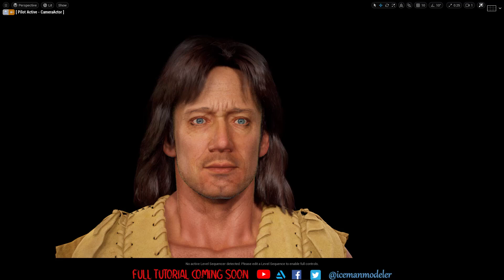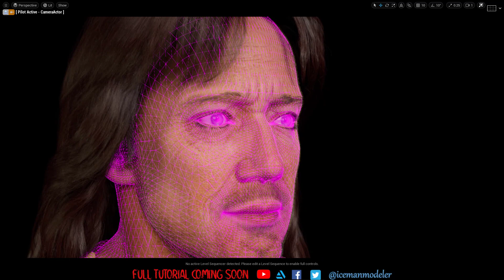Hercules The Legendary Journey Unreal Engine 5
Growing up one of my favorite TV shows was Hercules The Legendary Journey, i used to watch that show religiously so i decided to recreated the main protagonist Hercules played by Kevin Sorbo. For this project just like other personal projects i always try to improve my workflow and to test new techniques so for this one i decided to try out UDIMS, to get better at Xgen, to try out the Wrap program and some other stuff. I also wanted to make everything from scratch, that means no basemeshes( i made a basemesh a long time ago so i wanted to start from scratch and update it), no scans and no solvers. This really forced me to create the primary forms, secondary forms, tertiary and small details since the actual character was created from spheres. With my previous Vigo character i wanted to do haircards and render the final videogame version in Marmoset, this time i decided to use Xgen for full on hairs and to bring that and render the final version in Unreal Engine.